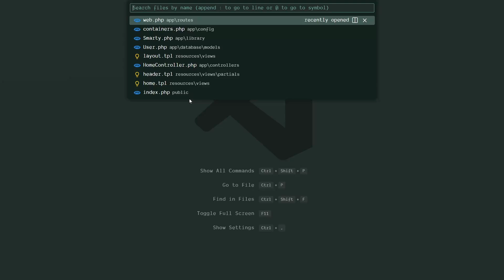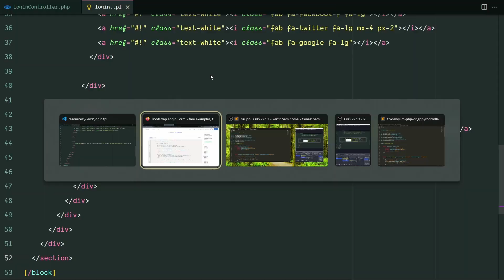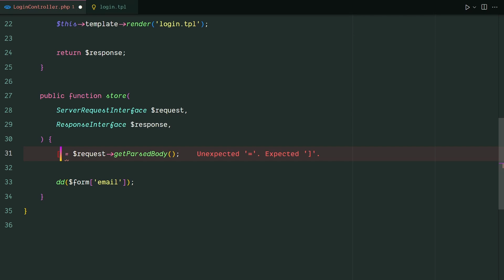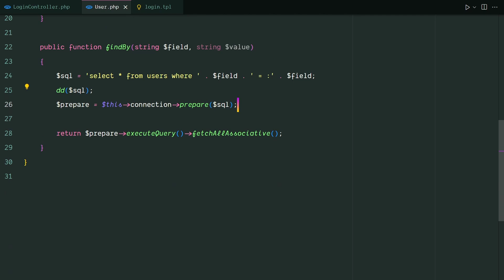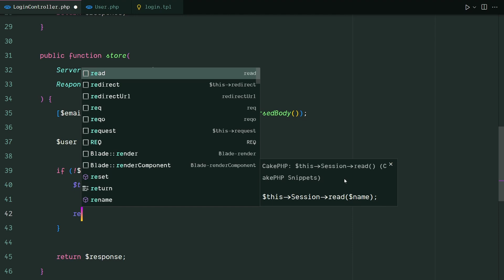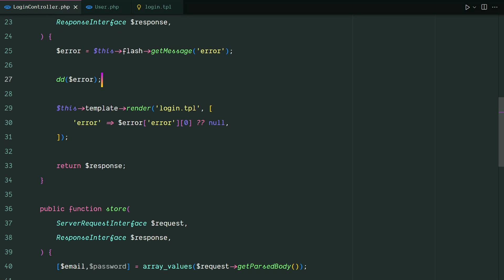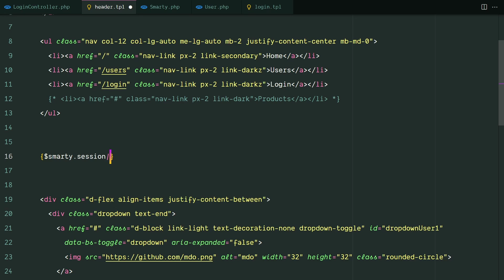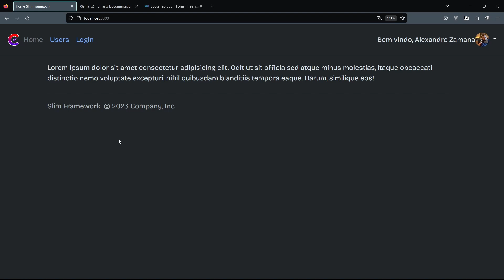Slim Framework: Login com doctrine, smarty e php-di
*Aulas que você vai gostar*